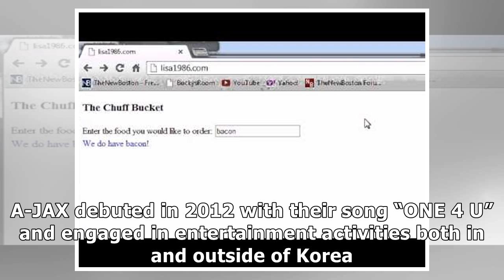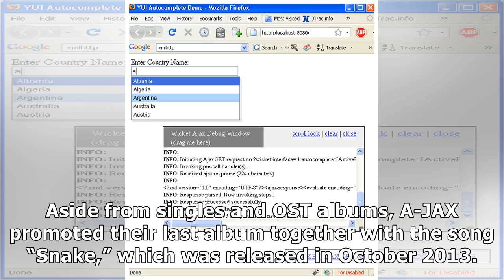A-JAX To Disband After 7 Years